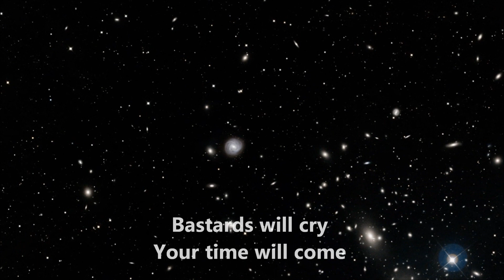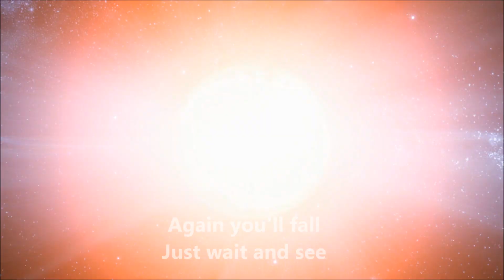Nattefrost: Futurized (Music Video)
This is the official music video for the track "Futurized" taken from the 2013 album "Futurized".
Video by ESA/Hubble / Spacetelescope.org.

To purchase any of the Nattefrost albums either as CDs or as Digital Downloads please go
Some albums are also available through iTunes, CD Baby, eMusic, Amazon, etc.

© & P 2013 Sireena Records.